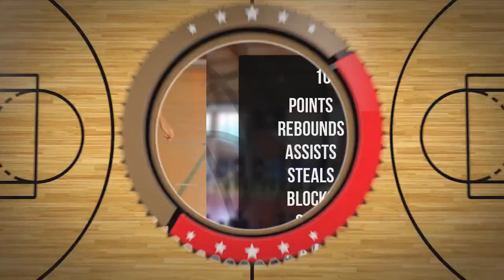Wojciech Jacyna Player Mixtape DC97 Brzesko 2024